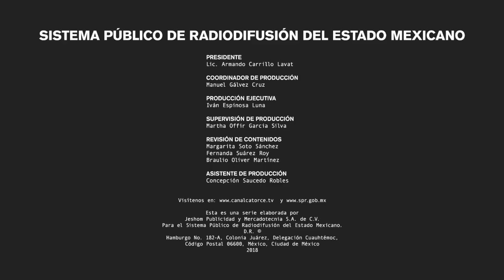Jessica Esquivias REGLA DE TRES Mega Body Paint México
Jessica Esquivias Presidenta de La asociación Nacional de Artistas Mega Body Paint México A.C.
Mara Hernandez
Adad Alvarez
Reyna Renteria